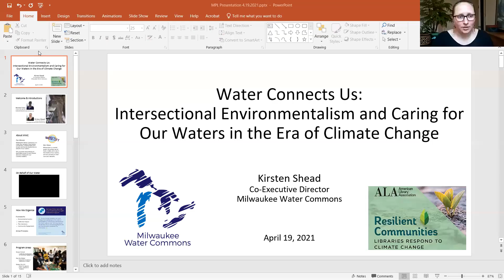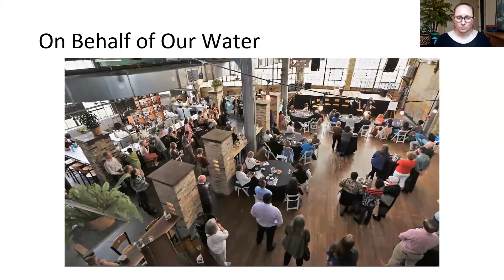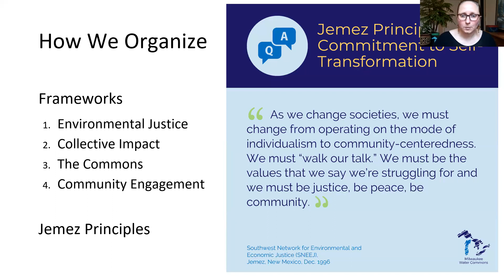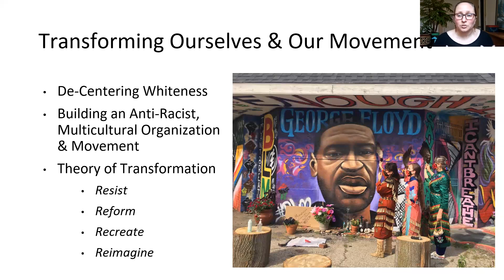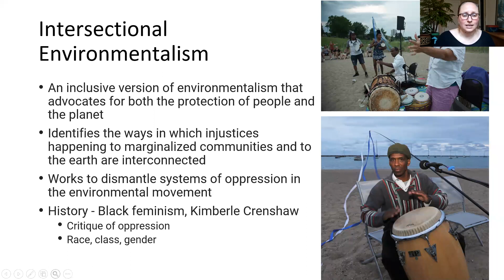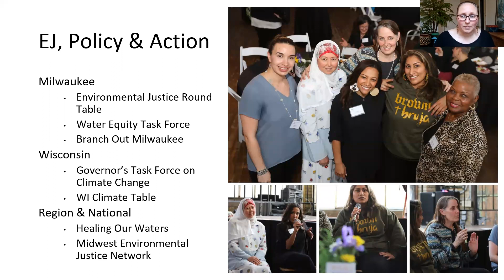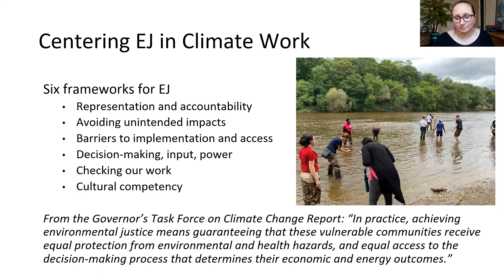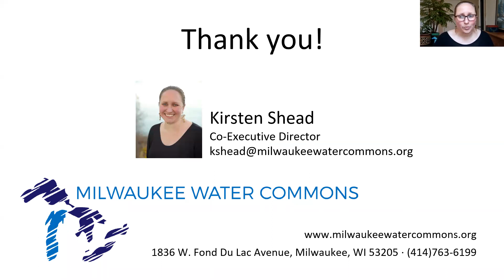Water Connects Us: Caring for Our Waters in the Era of Climate Change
Join Brenda Coley, Co-Executive Director of Milwaukee Water Commons, in a talk on a transformative approach to water stewardship in the era of Climate Change, and how we build a multi-racial environmental movement on behalf of our Water.  Water connects us. We are Water.
Part of Resilient Communities: Libraries Respond to Climate Change, a pilot program of the American Library Association.